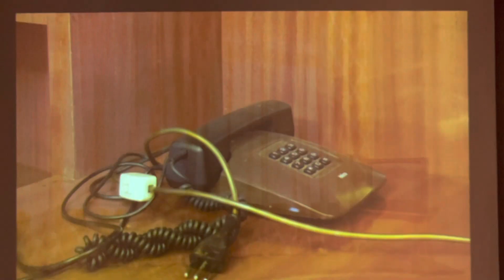Getting wet in Shkodër Albania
Bus trip from Podgorica Montenegro to Shkodër Albania. Relaxing and eating at Hotel Tradita.
Exploring outside of town and visiting the National Museum of Photography.